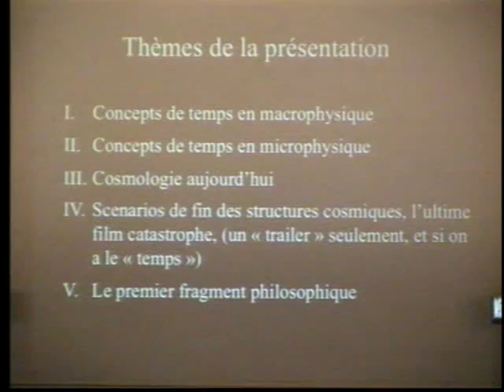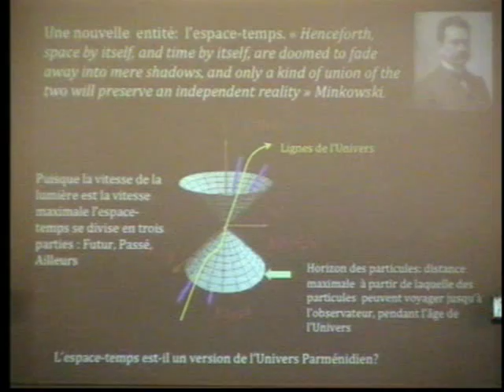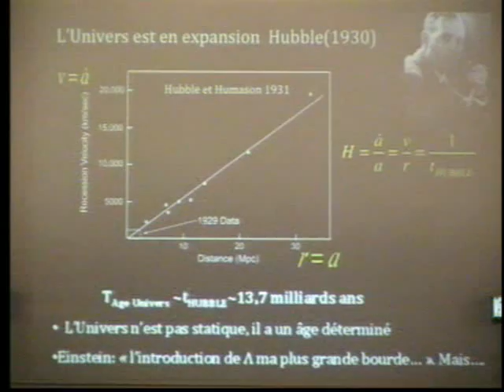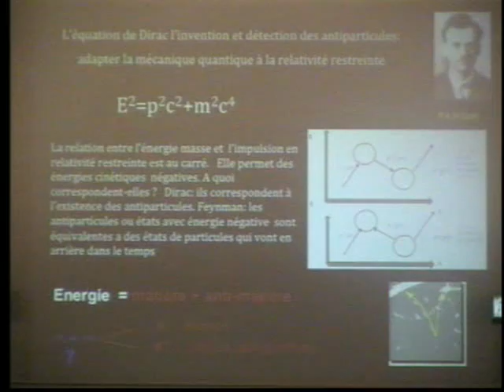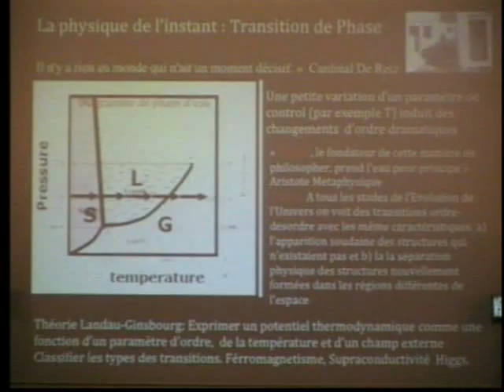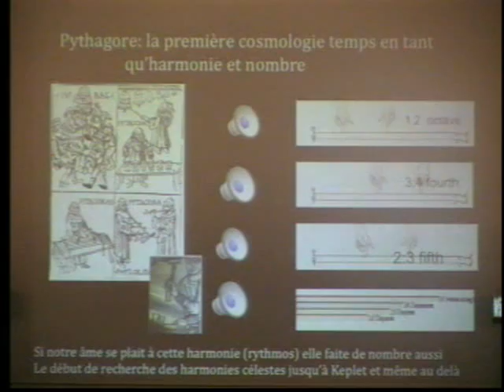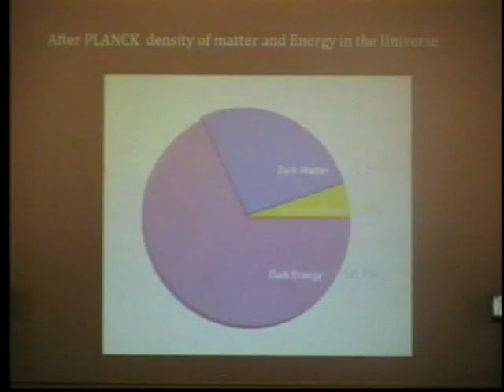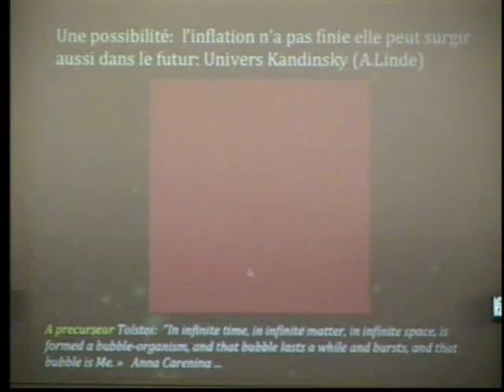Stavros Katsanevas – Scales of Time, the Universe from beggining to end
Festa di Scienza e Filosofia, quarta edizione. Foligno, Palazzo Trinci - Sala Rossa, 12 aprile 2014